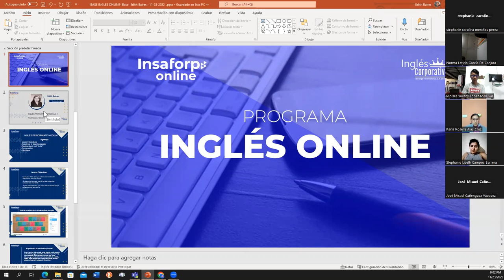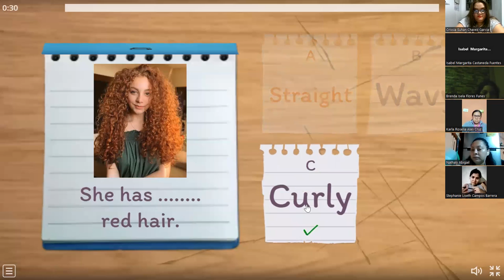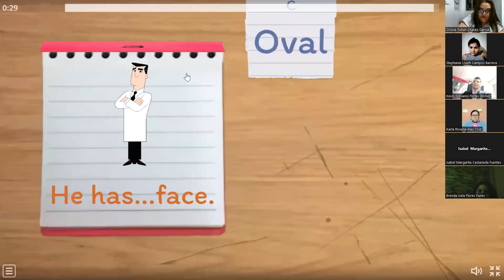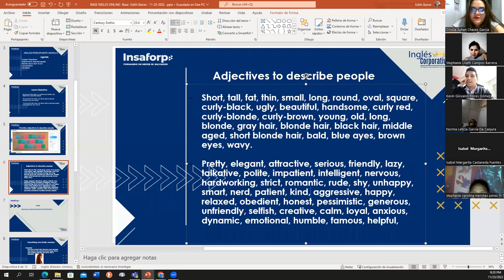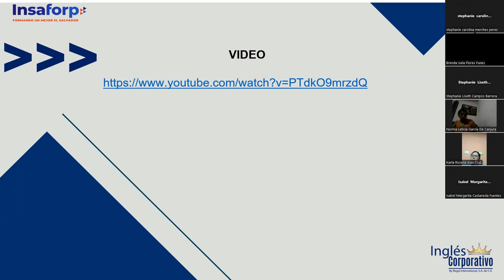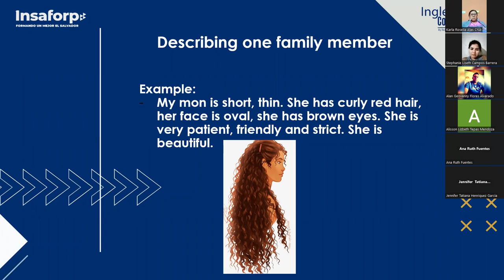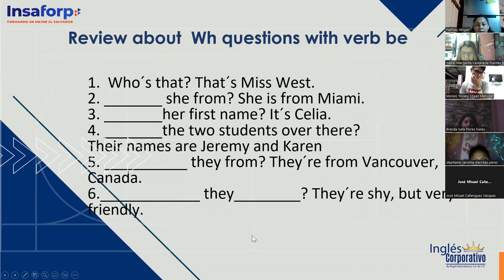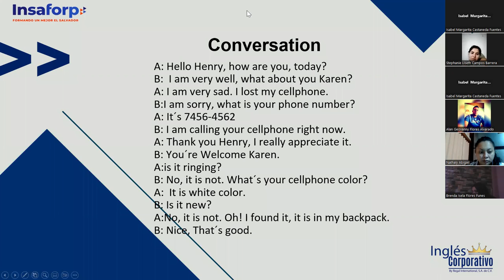Inglés Corporativo-11-23-2022- Adjectives to describe people personalities and appearances.